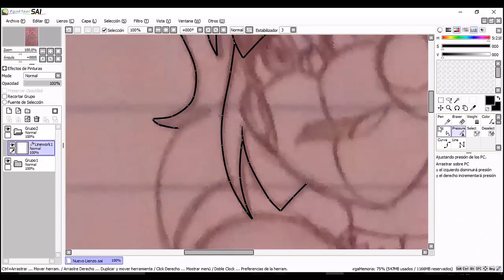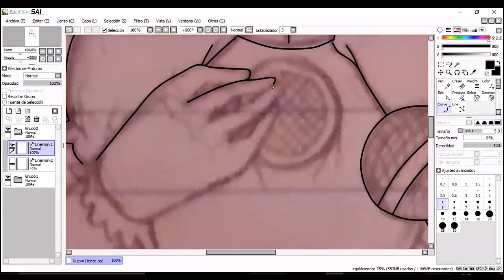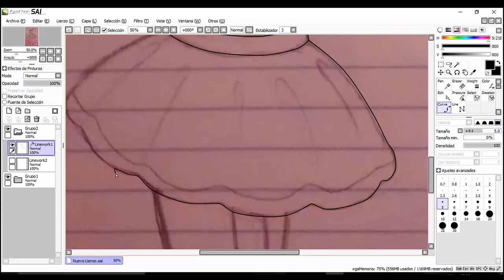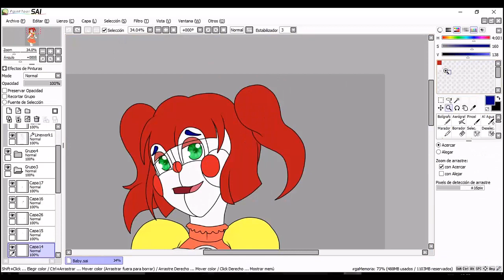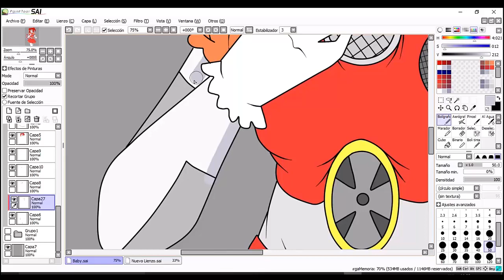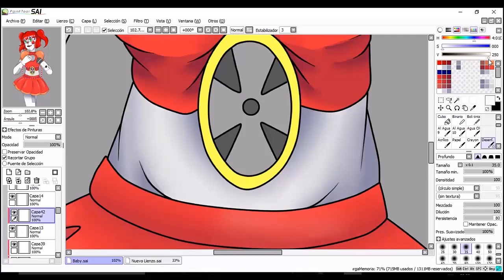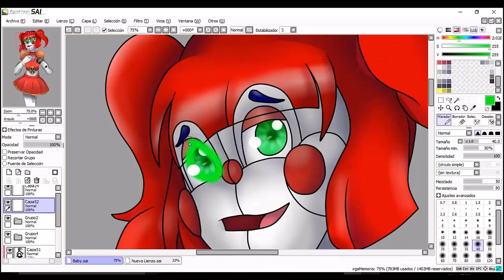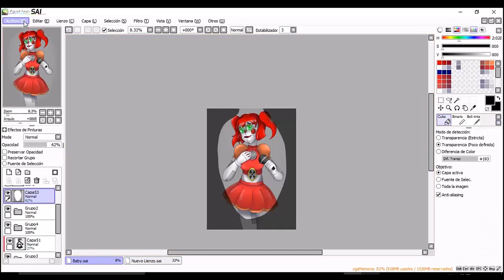Speedpaint - Circus Baby (Sister Location-Five Nights at Fredy's)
Hola mis unicornios vomita arcoíris nwn

Hoy les traigo un speedpaint de FNaF Sister Location, me encanto el juego y cuando termine de ver todas las noches me puse muy fangirl y todo y dibuje a Baby como 1000 veces en mi libreta XD Hasta le conte una amiga toda la historia de FNaF porque no dejaba de dibujar cosas referentes al juego, estaba muy emocionada, de verdad Scott hizo un trabajo hermoso y me encanto como cerro FNaF por fin con esta ultima entrega uwu

En fin, para aquellos que si leen la descripción, les quería decir que muchas gracias por apoyarme tanto en los videos, por comentar y dar like a mis cosos, se les agradece mucho, los quiero a todos :3

Programas:
Paint Tool Sai
Movie Maker